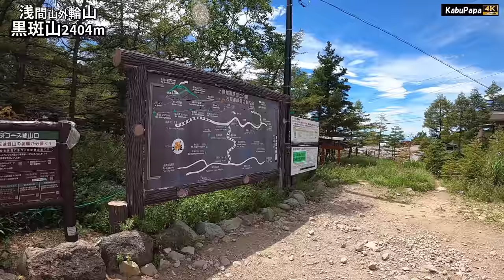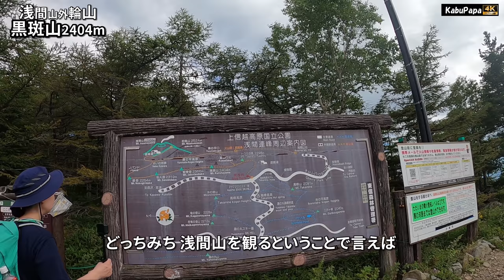4K映像✴︎抹茶チョコ【浅間山外輪山 黒斑山】酷暑の表コースから登山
2020年8月17日(月) 黒斑山(浅間山外輪山)

10:40高峰高原ホテル駐車場着
10:54車坂峠登山口 登山開始
12:25避難小屋
12:28槍ヶ鞘 2280m
12:49トーミの頭 2325m
12:58黒斑山に向けて出発
13:18黒斑山 2404m 食事休憩
13:50黒斑山出発
15:12車坂峠登山口に戻る
ーーーーーーーーーーーーーー
山行時間 4時間16分
歩行時間 3時間45分